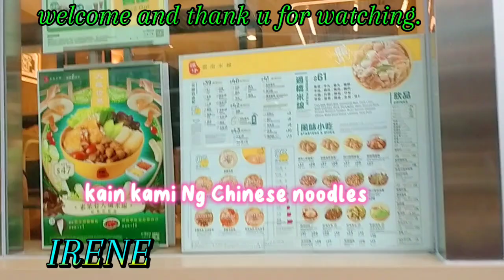3B (Byudah)nag noodles samasam#asmryummy buhayofwhk@irenecerillochannel6263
3B byudah nag noodles samasama at Chinese restaurant central Hong Kong...thank you@irenecerillochannel6263